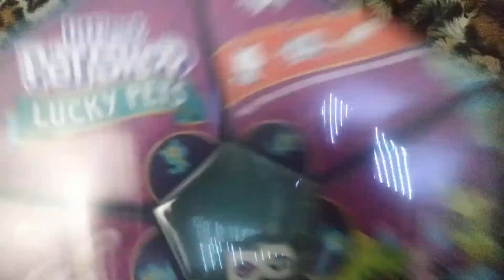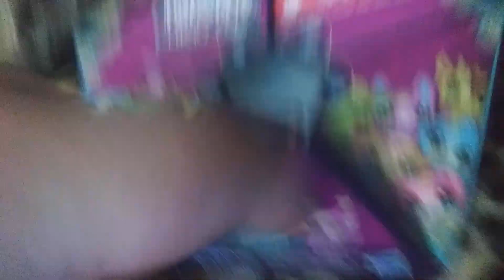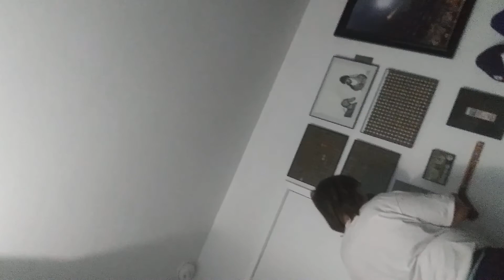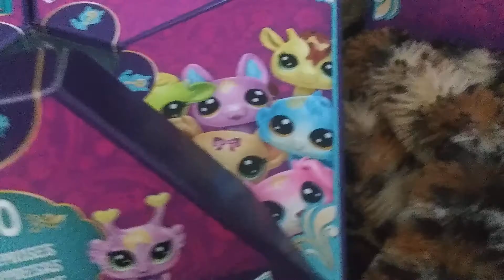LPS lucky pets unboxing game! ***GONE WRONG***